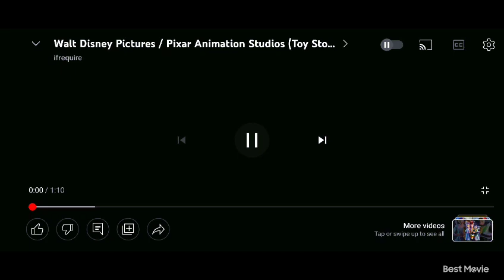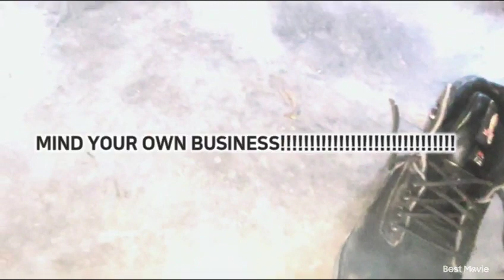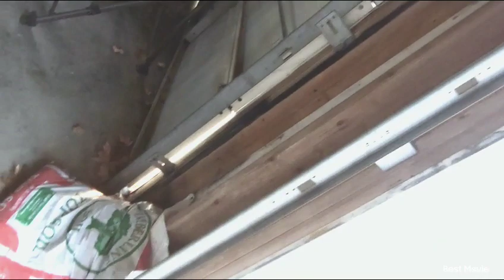TEAM STORY Z 2 (UI PIXAR ENTERTAINMENT STUDIOS FULL MOVIE)